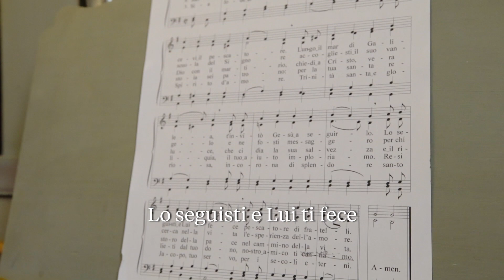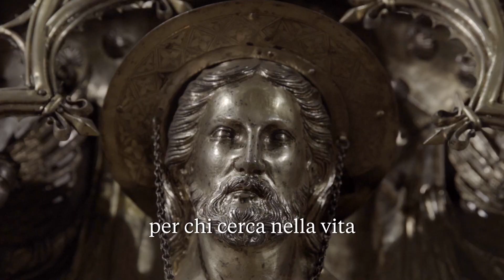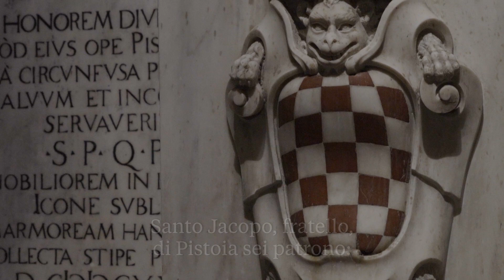Inno a San Jacopo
Inno a San Jacopo apostolo
Video e montaggio: Lorenzo Marianeschi
Registrazioni Audio: Francesco Biadene
Grafica e video editing: Metilene Design e Comunicazione
(aprile 2021)
All'organo: Mons. Umberto Pineschi, voci: can. Luca Carlesi, don Alessio Bartolini.

Testo

Santo Jacopo, fratello,
tu facevi il pescatore.
Lungo il mar di Galilea,
t’invitò Gesù a seguirlo.
Lo seguisti e Lui ti fece
pescatore di fratelli.

Santo Jacopo, fratello,
alla scuola del Signore
accogliesti il suo vangelo
e ne fosti messaggero
per chi cerca nella vita
l'esperienza dell’amore.

Santo Jacopo, fratello,
giunto a Dio con il martirio,
chiedi a Cristo, vera luce,
che ci dia la sua salvezza
e il ristoro della pace
nel cammino della vita.

Santo Jacopo, fratello,
di Pistoia sei patrono:
per la tua santa reliquia,
il tuo aiuto imploriamo.
Resi lieti dal tuo dono,
nostro amico t’invochiamo.

Sia lode al Padre, al Figlio
e allo Spirito d’amore.
Trinità santa e gloriosa,
incorona di splendore
santo Jacopo tuo servo,
per i secoli eterni.

Amen.